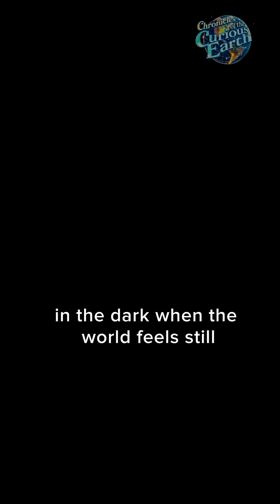Why Giraffes Hum to Each Other at Night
Giraffes hum to each other at night—a hidden sound science only recently uncovered. It’s a soft, mysterious lullaby of the wild. What are they saying? Listen in and wonder.